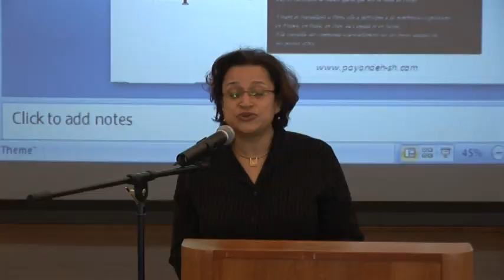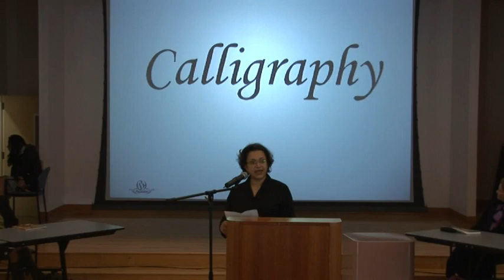Expression through Art Part 15/30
Our special thanks to the Members of the Iranian Federated Womens Club, and Payvand Cultural School for their Dedication, Devotion and Continuous Contribution to Help Sustain our Organization and Promote our Goals. Thanks to the County of Santa Clara, City of Cupertino, City of San Jose, De Anza College and all the individuals and organizations that have helped us with our program:

Azar Kamerei author of  Modern Persian Cooking, Spring Tree (Hafsen) by Azar Kamerei, Anooshiravan Sassanzadeh, CFWC and GFWC, efi, Fedex Kinkos, fiery, Hamid Shojaee, Leila Heidari, Shirin Salimi, Feras hair salon, Mr. Mahmood Gahrahmat, Ms. Victoria florist, , Zohreh Dasgah, Tzu Chi Foundation USA, Northwest Region, Mr. Parviz Gharib-Afshar, Ms. Zoya Sabet.

With special thanks and appreciation to all the artists, writers and performers listed above for their contribution to the March 8th Event:
Mansour Taeed, Mehran Ebrahimi, Maliheh Farahmand, Mr. Hirsa, Mohamad Ebrahimi, Khalil Ragheb, Kabir Howaida ,Ehsan Ahmad, Ustad Mahwash,
Raymond Van Tassel, Niosha Dance Academy, Shahrzad Dance Academy, Baleh Afsaneh, Farangis Ayari Food and Dessert provided by Arya Restaurant and Golnazar Gourmet Ice Cream, Inc.